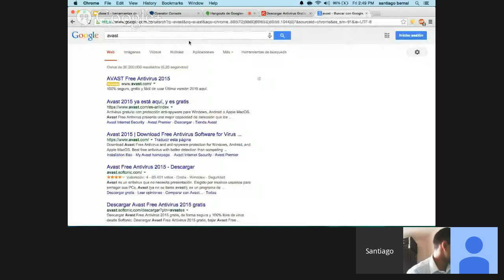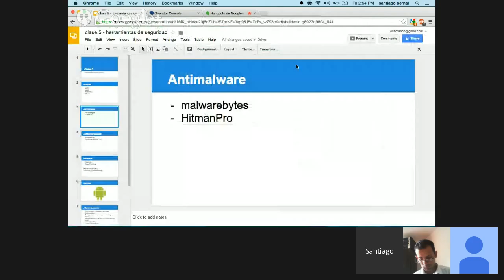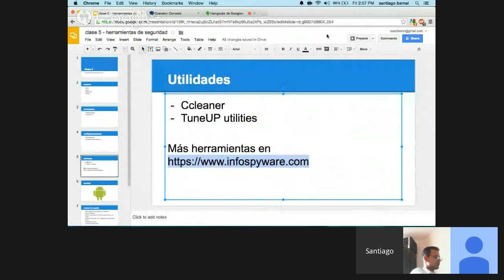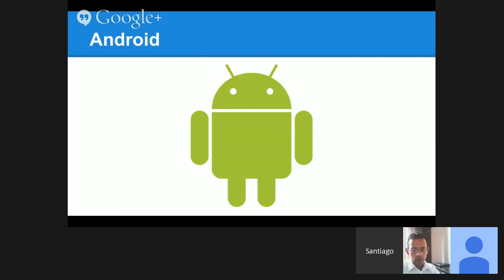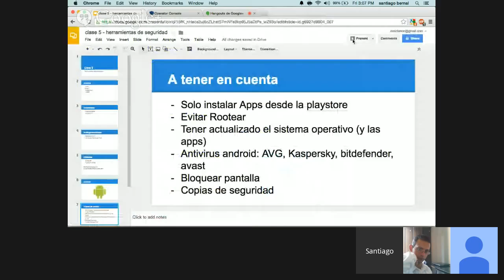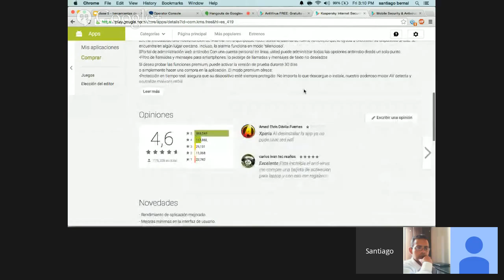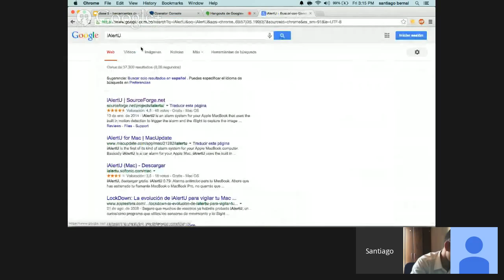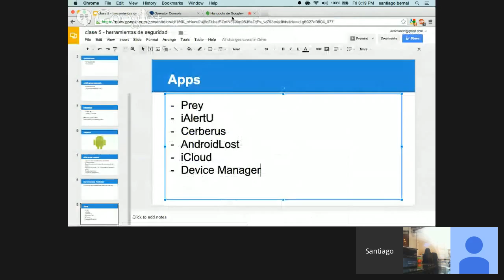Clase 5 - herramientas de seguridad